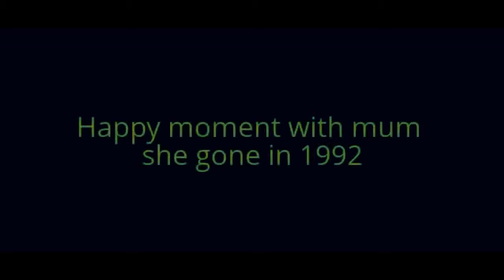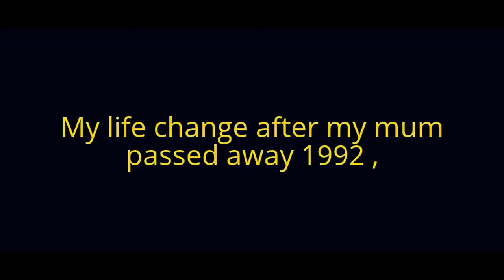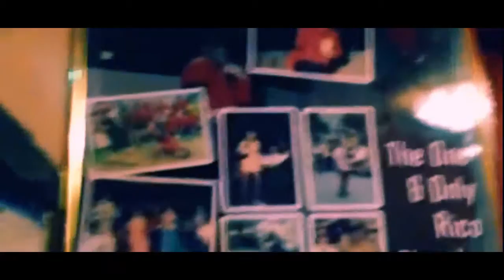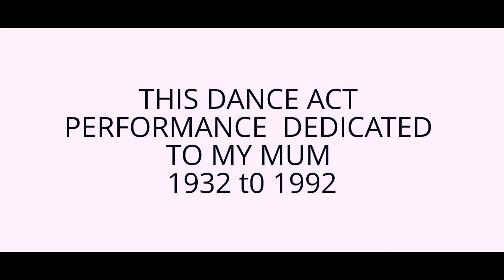Singapore Indian Mj , History Part 1,